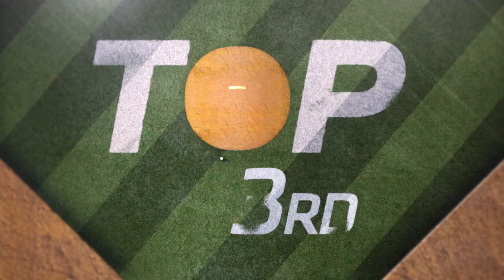Offense rallies to lead Rays to walk-off win | Marlins-Rays Game Highlights 9/6/20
Randy Arozarena sparked the offense with two home runs, and the Rays walked off in the 10th behind Ji-Man Choi and Brandon Lowe | 9/6/20